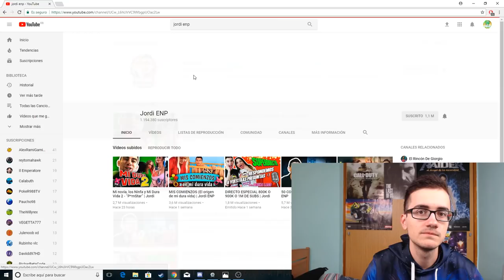ESPECIAL 36.500 SUSCRIPTORES!! - PREGUNTAS Y RESPUESTAS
¡¡DESCRIPCIÓN ABAJO!!

TOP DONACIONES:

1. Julenoob Xd - 1024€
2. Tomy Cabre - 290€
3. SellFox - 250€
4. Alvaro Fernandez - 45€
5. Rodrigo_UST22 - 33€

RONDAS ACTUALES

BO2 (PS3)

BO3 (PS4)

IW (PS4)